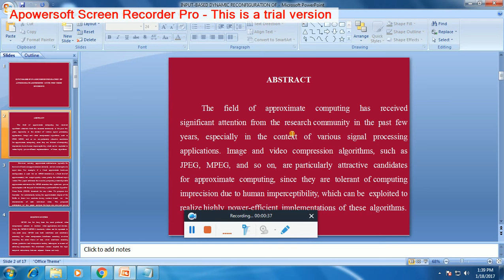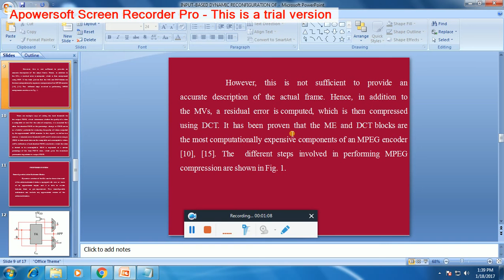IEEE 2016-2017 VLSI PROJECTS INPUT BASED DYNAMIC RECONFIGURATION OF APPROXIMATE ARITHMETIC UNITS FOR